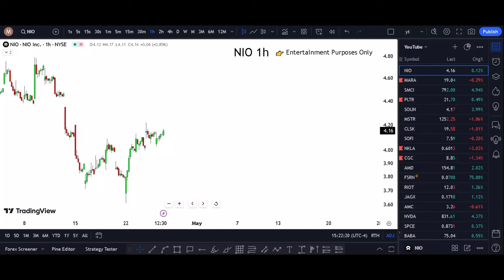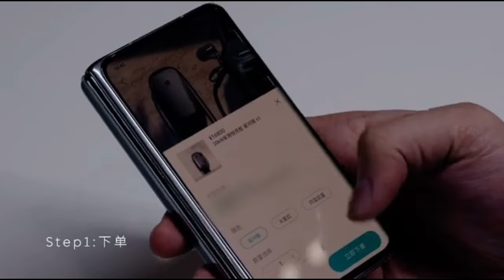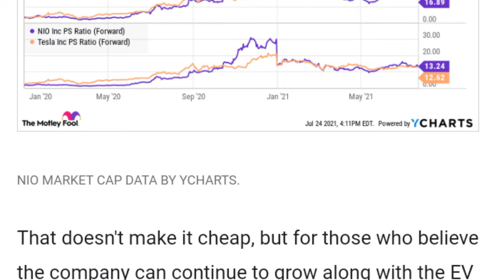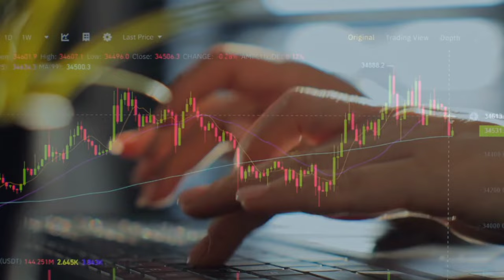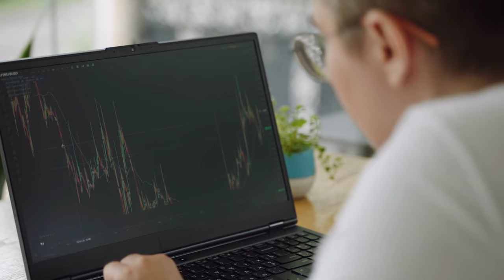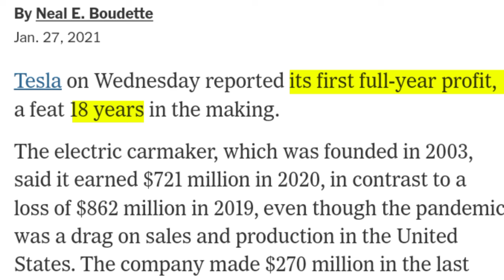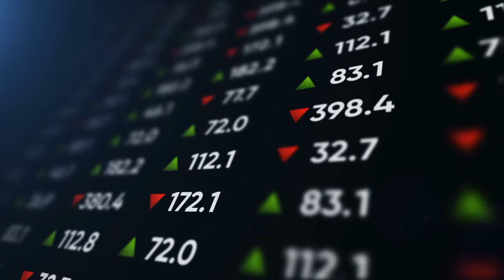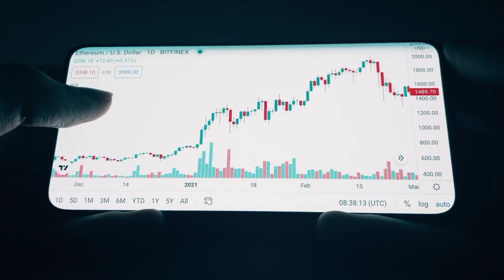Warning: Avoid NIO Stocks Mistakes - Must-See Advice For NIO Stock Owners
Nio's stock experienced a significant increase on Tuesday morning, trading up by 8.2%. This news stimulated broad-based gains for Chinese stocks, leading to China's large government-owned banks supporting the country's currency. The bullish momentum also benefited the electric vehicle company. Although Nio had a tremendous run in the market, it eventually hit the seafloor in terms of market scale. Based on its expected sales for the year, Nio might seem undervalued for a company that has recently returned to posting solid growth in quarterly revenues and vehicle deliveries. However, the business is still experiencing losses, and its path to profitability is uncertain.

NIO Inc. is a holding company engaged in the design, manufacture, and sales of electric vehicles. The company was founded by Bin Li and Li Hong Qin on November 28, 2014, and is headquartered in Jiading, China. Its products include the Electric Performance 9 supercar - a battery-powered, two-seat sports car manufactured by RML Group on behalf of Chinese electric car company Nio.

Nio provides users with home charging, power express valet services, and other power solutions including access to public charging, access to power mobile charging trucks, and battery swapping, with other value-added services such as service packages, battery payment arrangements, vehicle financing, and license plate registration. Quite an enticing catalog for the EV fanboys.